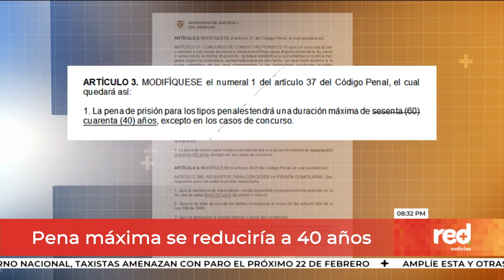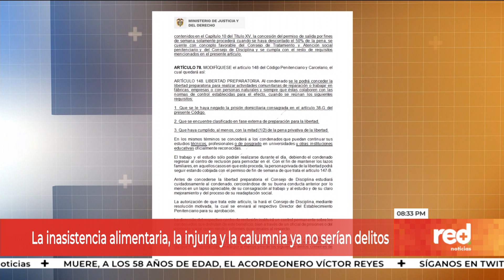Gobierno Petro busca “humanizar” y descongestionar las cárceles | Red+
En las últimas horas, se conoció el borrador de un proyecto de ley que prepara el Ministerio de Justicia para "humanizar" la política criminal y penitenciaria. La iniciativa propone eliminar delitos y otorgar más beneficios judiciales a condenados.